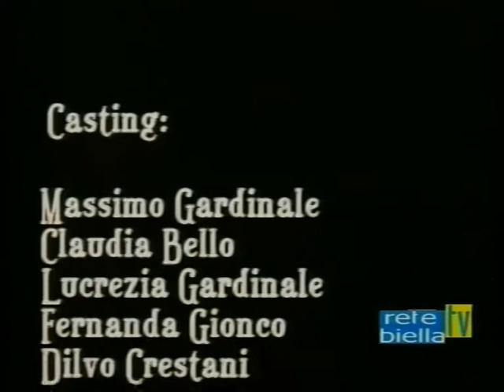Castello Masserano Mauro Maiolo attore.